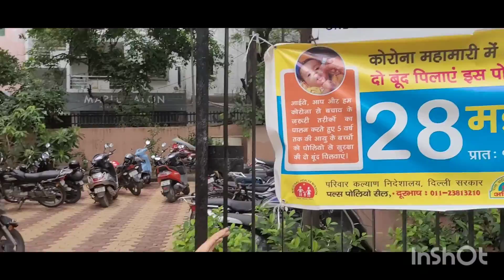school Ki Chuuti लेकिन ऑनलाइन क्लास|Mayur vihar hospital गया| @gauransh mini Vlog